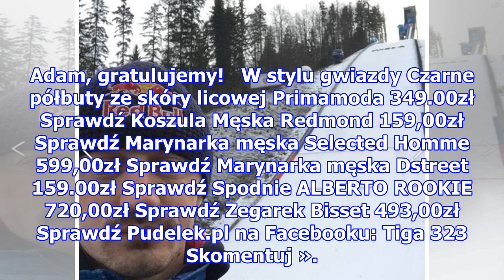Adam Małysz obronił pracę licencjacką! "Mam zawód, ale wiem, że studia są niezwykle potrzebne" (F...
Adam Małysz obronił pracę licencjacką! "Mam zawód, ale wiem, że studia są niezwykle potrzebne" (FOTO)
Wtorek 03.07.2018 Adam Małysz obronił pracę licencjacką! "Mam zawód, ale wiem, że studia są niezwykle potrzebne" (FOTO) Adam Małysz Wyższe wykształcenie wśród profesjonalnych sportowców nie jest czymś często spotykanym. Trudno myśleć o zdobywaniu stopni naukowych, kiedy całe życie, już od najmłodszy...